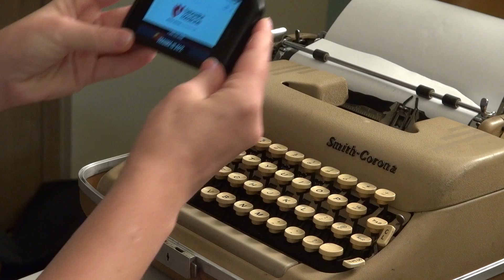ICD-10 Nebraska Medicine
The U.S. is finally ready to begin using ICD-10 after 35+ years of ICD-9. If you have questions about ICD-10 and what it means for you, or to download training materials, go